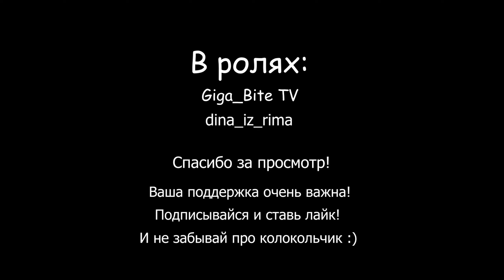The Isle - Битвы динозавров #3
Данный ролик по игре Theisle. Вы увидите битвы таких динозавров как Рекс, Аллозавра, Трайка и т.д. со все возможными противниками. В роли врагов выступают Гига, саб-Гига, Зухо, Рекс и т.д.

00:00 - Заставка
00:29 - Рексы и Гиги
01:23 - Рексы и Гиги 2
02:22 - Джув Рекс и джув Гиги
05:31 - Дилки и Ютка
06:46 - Это все Диаблик :)
07:01 - Аллозавры и Зухо (или нет)
08:28 - Аллозавры и Зухо продолжение
10:24 - Аллозавры и саб-Гига
12:14 - Трайк и Рекс
16:52 - Утренний перекус

Привет, зритель! Меня зовут Дима. Играю в такие игры как The Isle, Средиземье: Тени войны, Метро 2033. Возможно в скором времени появятся стримы и по другим интересным играм.
Желаю тебе приятного и интересного просмотра!